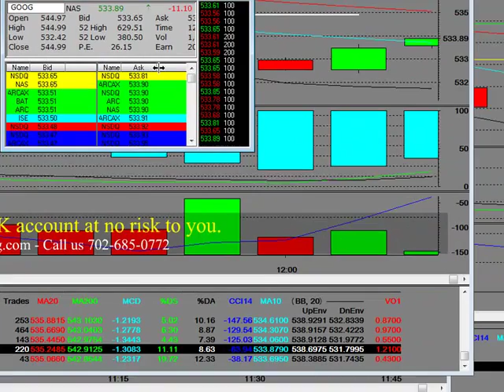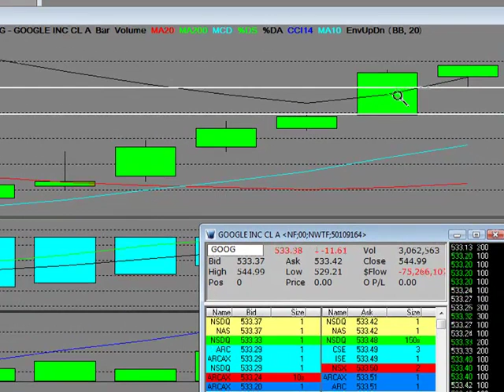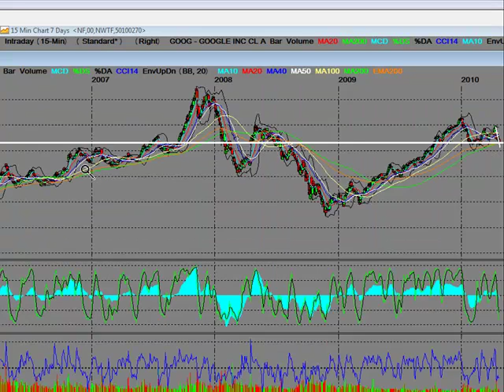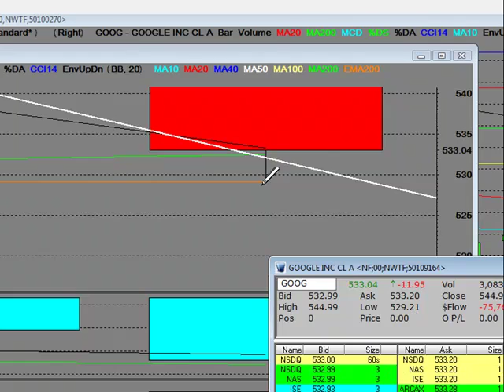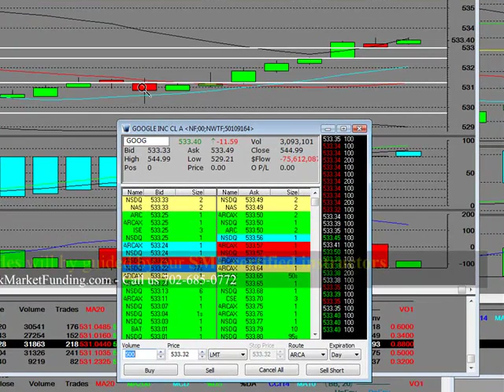Online Trading Stock Market Trade Entry on Google GOOG Chart Trend Analysis